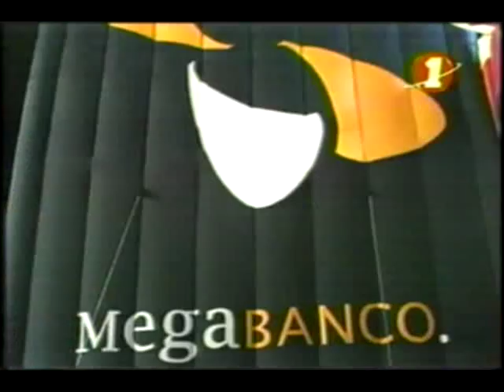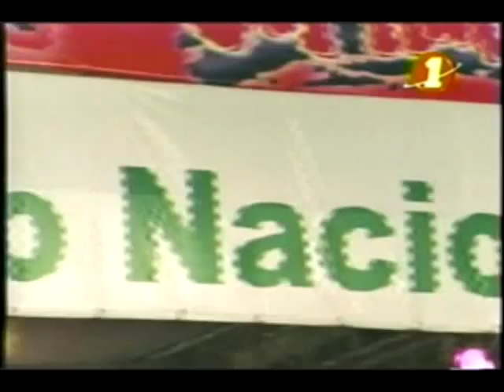WILLIAM LADINO -LUIS MIGUEL FUENTES SHOW DE LAS ESTRELLAS CANAL 1